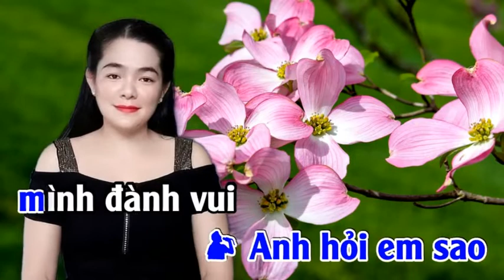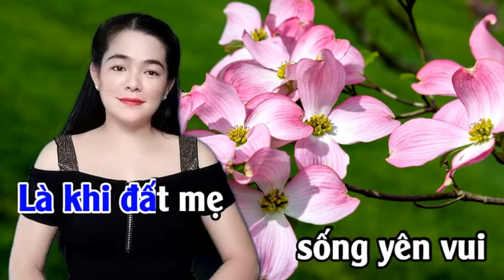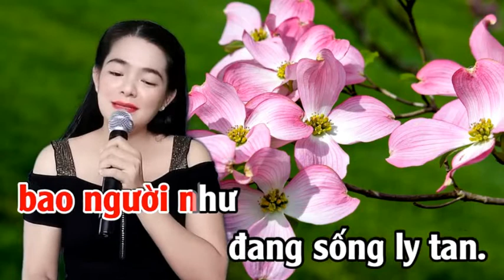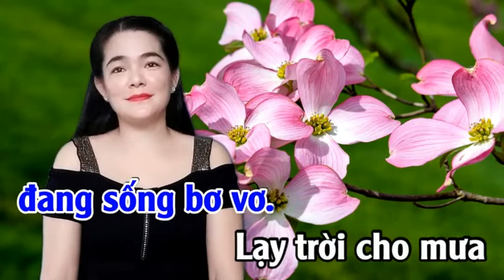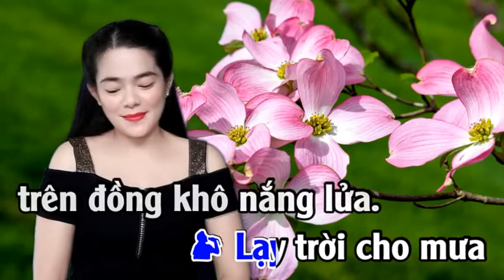Hỏi Anh Hỏi Em - NỮ HIỆP BT & HOÀNG VĂN